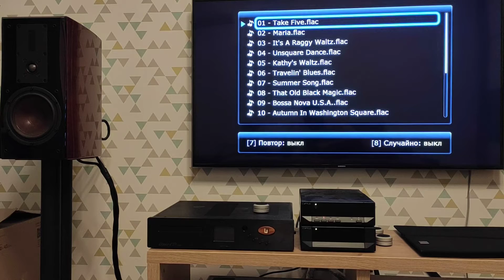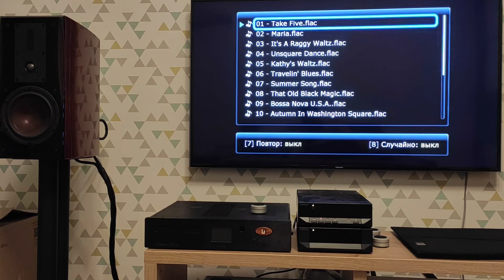Brubeck - Take five